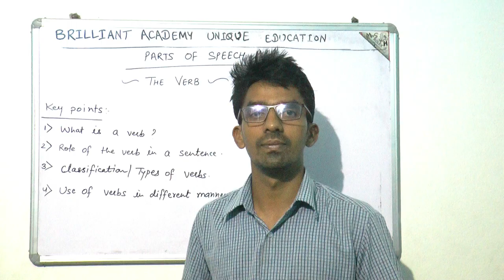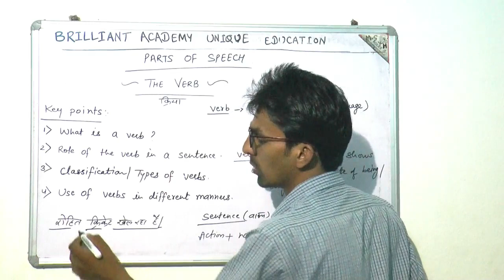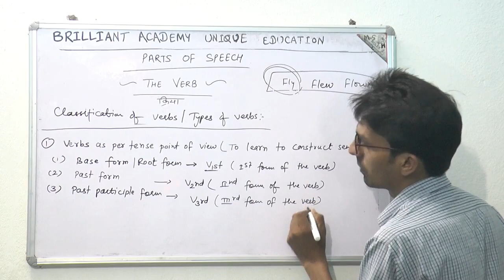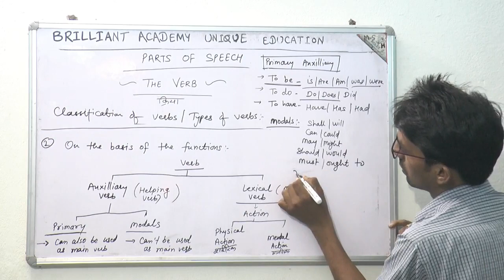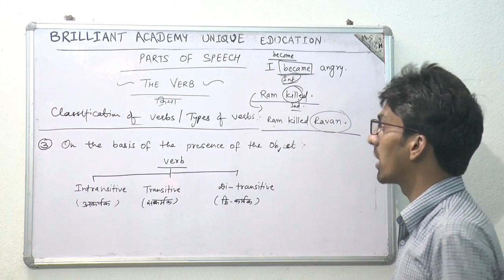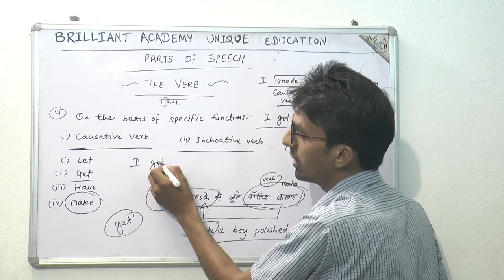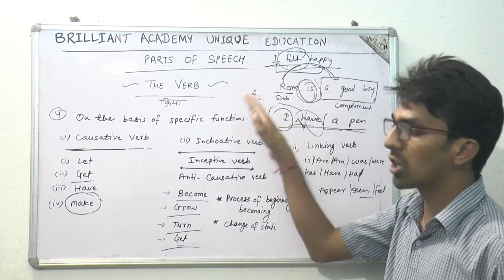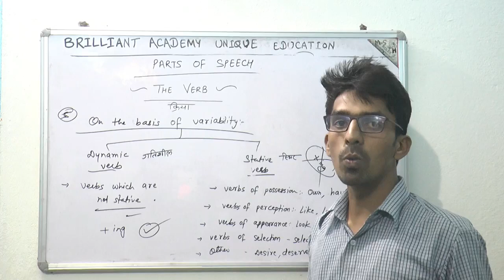VERB के विभिन्न प्रकार पढ़े एक साथ - PART OF SPEECH - PART 2 - THE VERB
This video deals with the definition of a VERB,  different types of sentences and specific uses of verb. The aim of this video is to enrich the students with the knowledge of basic grammar.